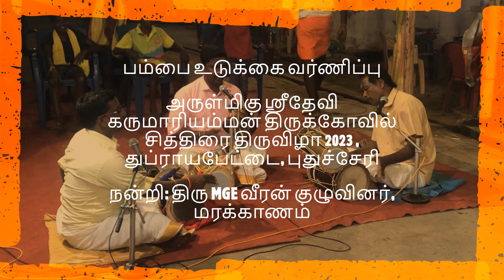பம்பை உடுக்கை வர்ணிப்பு தமிழர் இசைக்கருவி - Pambai Udukkai Recital Tamil Musical Instrument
பம்பை உடுக்கை வர்ணிப்பு

அருள்மிகு ஸ்ரீதேவி கருமாரியம்மன் திருக்கோவில் சித்திரை திருவிழா 2023 , துப்ராயபேட்டை, புதுச்சேரி

நன்றி: திரு MGE வீரன் குழுவினர், மரக்காணம்